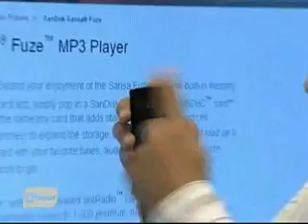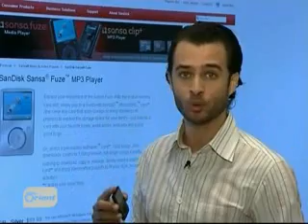Sansa Fuze Review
Sansa Fuze review in Orient TV - Zerone Show